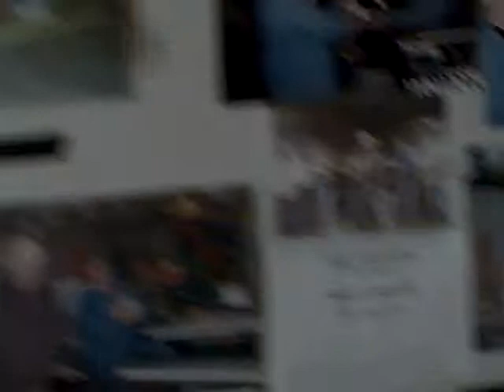pINEY- LoRe 609 DeEp In ThE pInEs